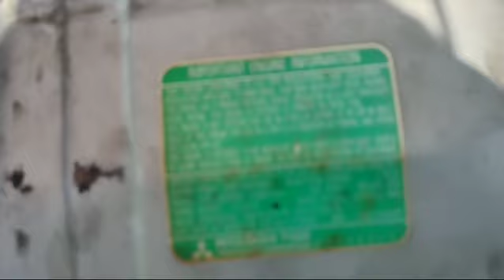motor Mitsubishi 4m50 para camión Freightliner Sterling 360 en venta 540#7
más información al 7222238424, 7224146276, 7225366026 , 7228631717